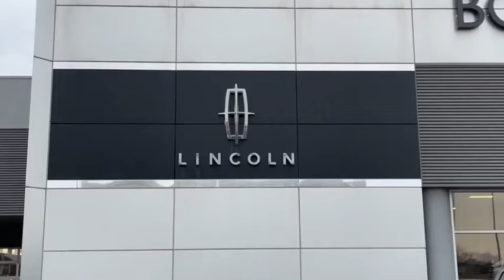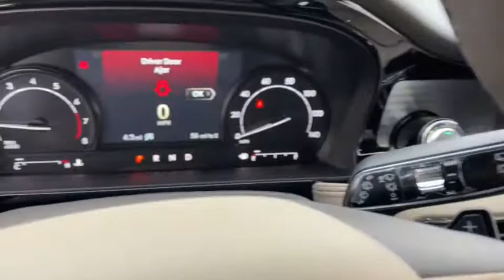2021 Lincoln Corsair Lancaster, Delaware, Columbus, Powell, Dublin, OH C21076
Iced Mocha New 2021 Lincoln Corsair available in Lancaster, Ohio at Bob Boyd Lincoln of Columbus. Servicing the Delaware, Columbus, Powell, Dublin, OH area.

2445 Billingsley Rd.

ELEMENTS PACKAGE  -inc: Windshield Wiper De-Icer  Heated Rear Seat  Heated/Ventilated Driver & Front Passenger Seats  Heated Steering Wheel  Rain Sensing Wipers,ENGINE: TURBOCHARGED 2.0L I-4  -inc: auto start-stop technology (STD),TRANSMISSION: 8-SPEED AUTOMATIC W/SELECTSHIFT  -inc: 8F35 (STD),17 MINI SPARE WHEEL  -inc: T155/70D17 Spare Tire,EQUIPMENT GROUP 101A  -inc: Wheels: 18 Bright Machined Aluminum  Dark tarnish finish  Convenience Package  Voice-Activated Touchscreen Navigation System  pinch-to-zoom capability  Universal Garage Door Opener  60/40 EasyFold Rear Seat w/Power Seatback Release  Ambient Lighting  cupholder  grab handle pin spot light  I/P and underseat footwell  main bin  map pocket and passenger I/P static linear light,ICED MOCHA,Turbocharged,All Wheel Drive,Power Steering,ABS,4-Wheel Disc Brakes,Brake Assist,Brake Actuated Limited Slip Differential,Aluminum Wheels,Tires - Front Performance,Tires - Rear Performance,Heated Mirrors,Power Mirror(s),Power Folding Mirrors,Rear Defrost,Privacy Glass,Intermittent Wipers,Variable Speed Intermittent Wipers,Rear Spoiler,Remote Trunk Release,Power Liftgate,Power Door Locks,Daytime Running Lights,Automatic Headlights,AM/FM Stereo,Satellite Radio,Requires Subscription,Steering Wheel Audio Controls,Satellite Radio,Requires Subscription,Bluetooth Connection,Power Passenger Seat,Pass-Through Rear Seat,Rear Bench Seat,Adjustable Steering Wheel,Trip Computer,Power Windows,Leather Steering Wheel,Keyless Entry,Power Door Locks,Keyless Start,Keyless Entry,Power Door Locks,Cruise Control,Climate Control,Multi-Zone A/C,A/C,Power Driver Seat,Power Passenger Seat,Bucket Seats,Heated Front Seat(s),Driver Adjustable Lumbar,Passenger Adjustable Lumbar,Seat Memory,Premium Synthetic Seats,Auto-Dimming Rearview Mirror,Driver Vanity Mirror,Passenger Vanity Mirror,Driver Illuminated Vanity Mirror,Passenger Illuminated Visor Mirror,Floor Mats,Mirror Memory,Remote Engine Start,Keyless Start,Remote Engine Start,MP3 Player,Telematics,Auxiliary Audio Input,WiFi Hotspot,Smart Device Integration,Requires Subscription,Power Windows,Power Door Locks,Trip Computer,Security System,Engine Immobilizer,Traction Control,Stability Control,Traction Control,Front Side Air Bag,Rear Parking Aid,Blind Spot Monitor,Cross-Traffic Alert,Lane Departure Warning,Lane Keeping Assist,Lane Departure Warning,Tire Pressure Monitor,Driver Air Bag,Passenger Air Bag,Front Head Air Bag,Rear Head Air Bag,Passenger Air Bag Sensor,Knee Air Bag,Driver Restriction Features,Child Safety Locks,Back-Up Camera